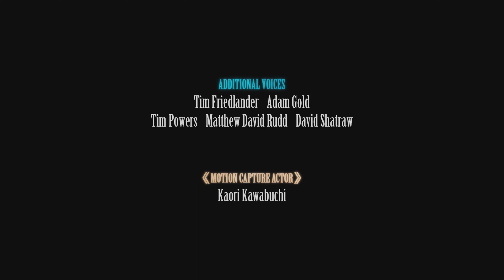FINAL FANTASY VII REMAKE yuffie story chapter 7 goodbye friend and new story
Yo yo yo diamond skull here

If you are on the under 13 years old, please, and I mean, please leave my channel. I don't like children on my channel, and the videos are not for children, so please leave. Thank you also if don't I will block you thank you again.

 If you have any issues with the copyright or the dmca, please let me know that I am trying to fix the issues, and if there are any other problems with my videos, let me know The music that in the background for the games or other companies are not owned by me the reason is because they're owned the music of their company so if you give me a copyright please I cannot fix the issue because I am very bad at.